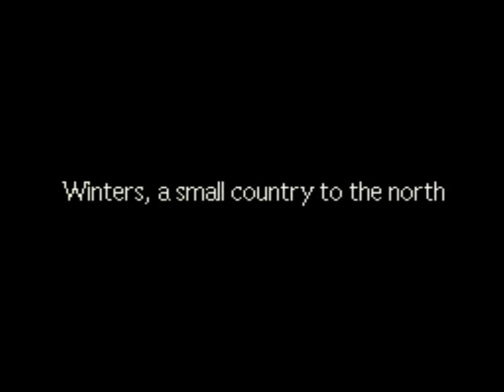Guernsey's EarthBound/Mother 2 Playthrough Winters Intermission: Meet Jeff Andonuts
After being captured by the zombies, Paula attempts to contact the person she never met in a faraway land in Winters who may help them.  The young man in question after receiving these strange dreams leaves his idyllic life in the dormitiory to help this person out.